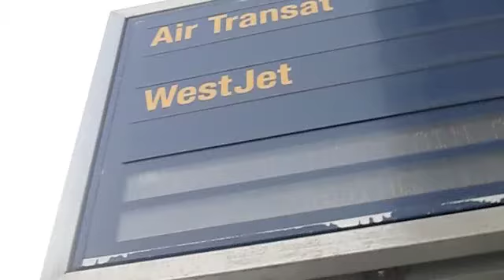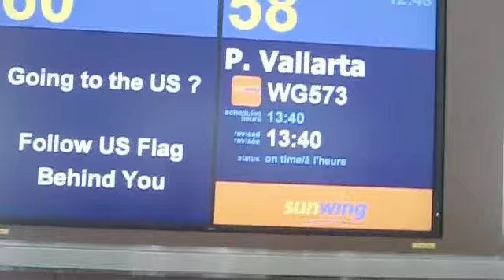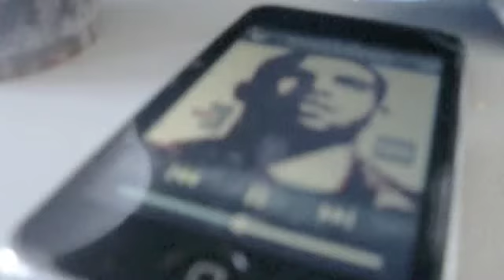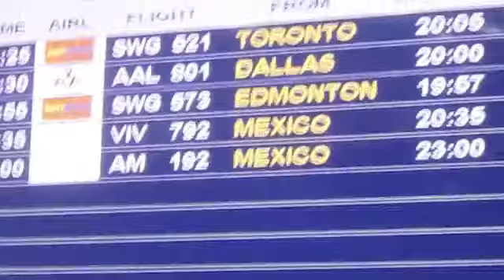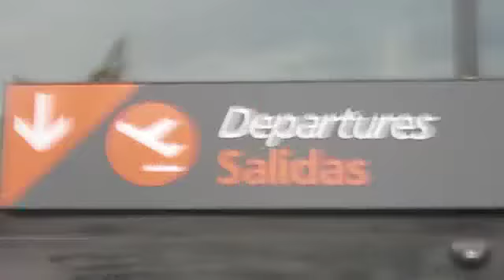Road To Mexico